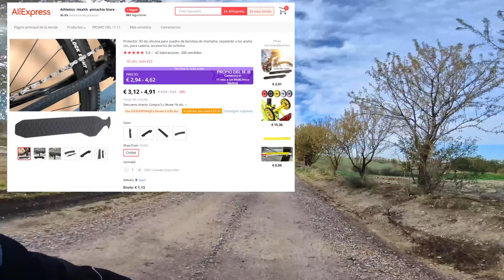Mis posibles compras y recomendaciones del 11-11 de Aliexpress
Os cuento productos que a lo mejor me compro en el 11-11 de Aliexpress.

Pastillas de freno
Tornillos titanio
Horquilla carbono
Puños silicona

Porta bidones
Kit tubuless
Horquilla Bolany
Manillar Ec90
Potencia Kalloy Uno
Frenos Zoom
Cassette Bolany
Cambio, pulsador y cadena
Bielas con el plato